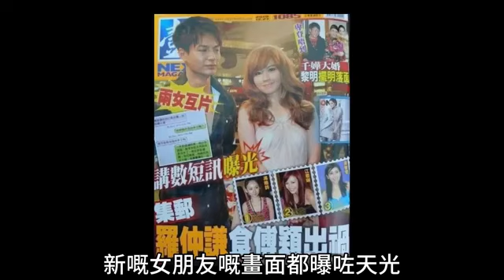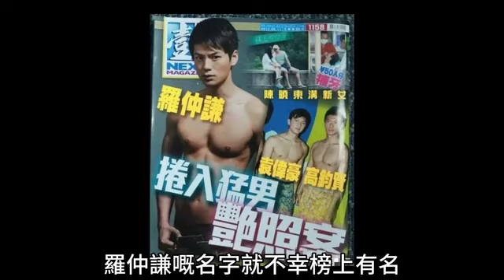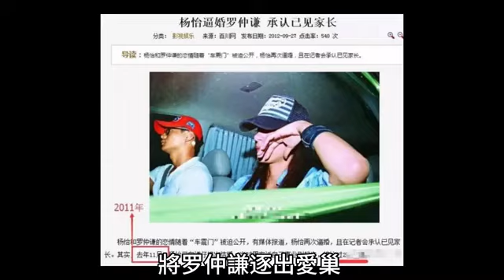楊怡官宣已離婚，攜千萬下嫁軟飯男，老公卻偷吃換新富婆！ 直言永不原諒！